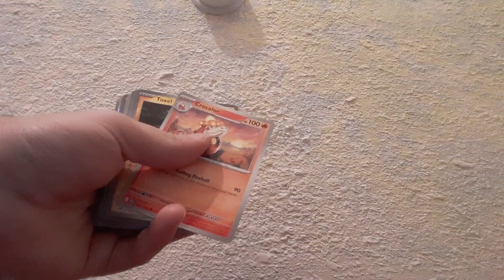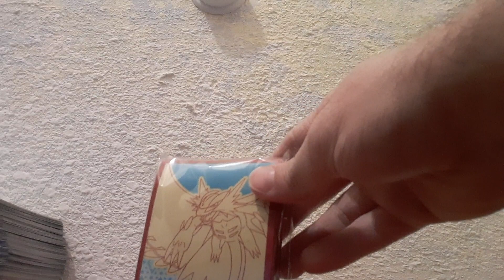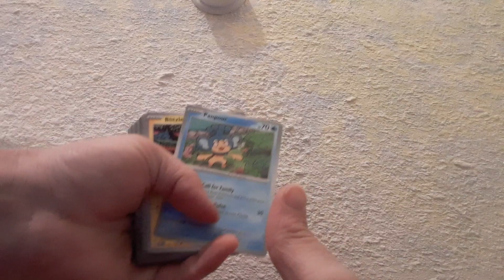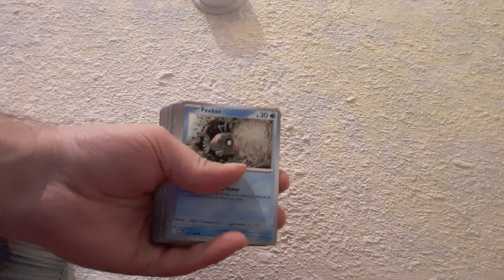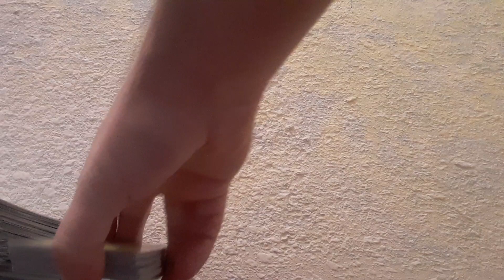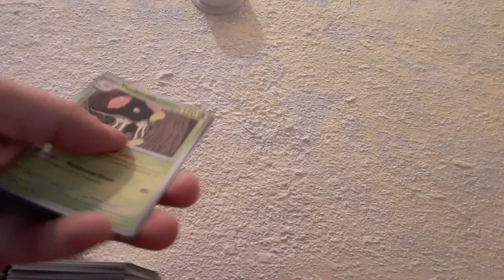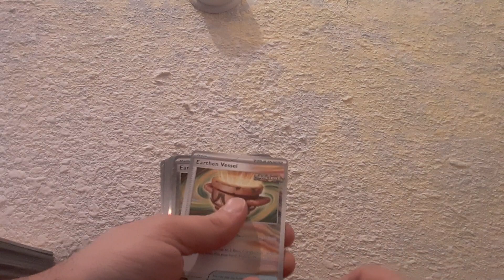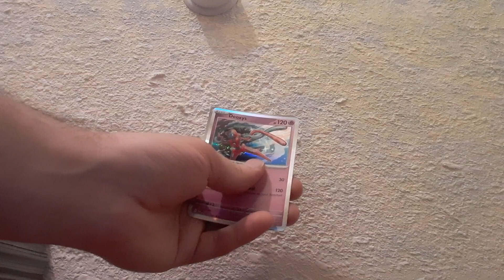opening Pokémon cards 37